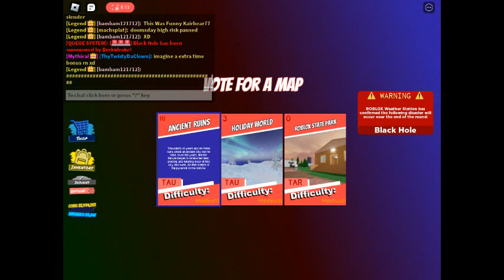TAU: Back To Back Merge Twisty The Clown's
First was natural 2nd was encore xd somehow survived both xD i litterally just joined at the end of the last round before this